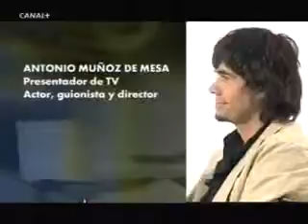BOYERO_070509_PresentacionAntonioMunozDeMesa.wmv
Presentacion Antonio Muñoz de Mesa